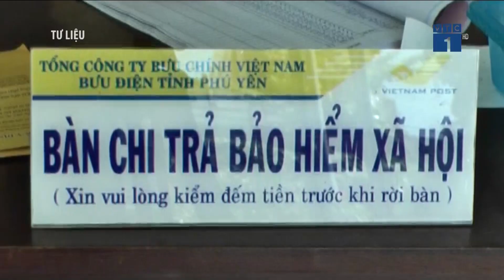Hỗ trợ 30% khi tham gia bảo hiểm | VTC1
VTC1 | Từ ngày 1/1/2018, nhiều quy định về lĩnh vực bảo hiểm xã hội, bảo hiểm y tế sẽ bắt đầu có hiệu lực. Theo đó, Nhà nước sẽ hỗ trợ tối đa 30% kinh phí.